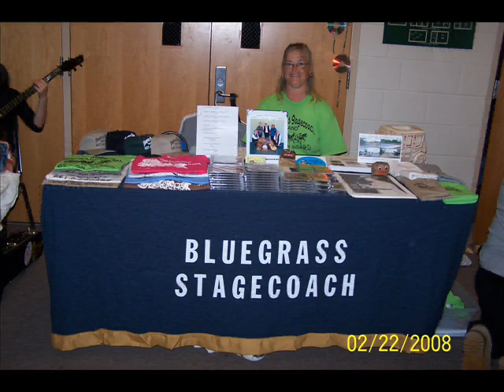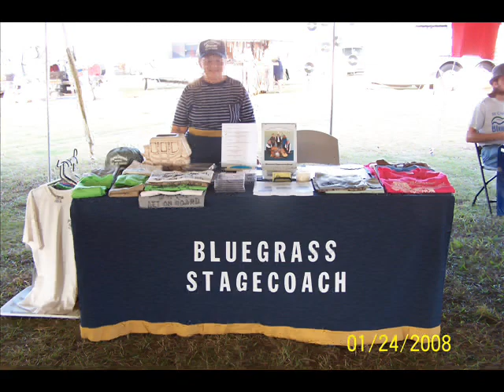Bluegrass Stagecoach - Long Black Viel.wmv